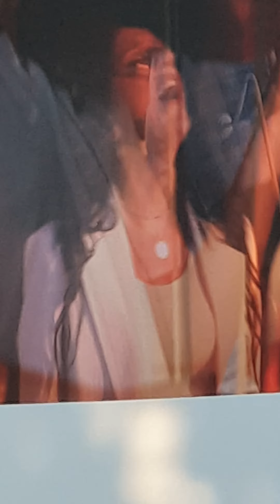Джамала с Маестро Марчелло Рота до концерту Андреа Бочеллі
День Незалежності поруч з Маріїнським палацом і Верховною Радою України пройде концерт відомого італійського тенора Андреа Бочеллі.
Джамала распевается 23.08.21 р.